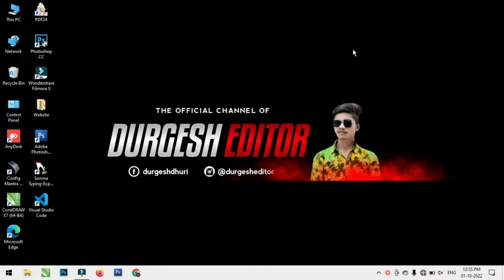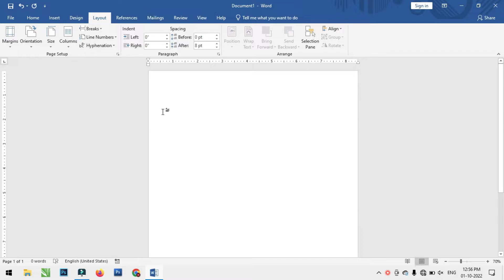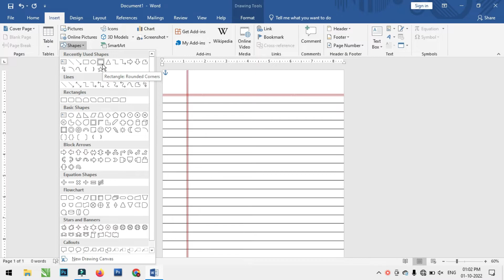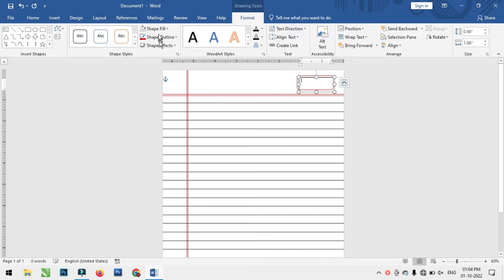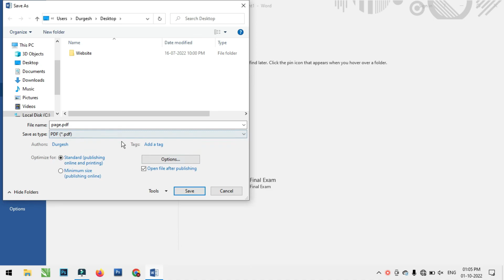How to make a Notebook Page in MS Word | MS Word me Notebook Page Kaise banate hai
Dosto Aaj Ki Is Video Me Maine Aapko Notebook Page Create Karna Sikhaya Hai Agar Aap Iss Wale Video Ko End Tak Dekh Lete Hai To Aap Bhi Page Design Sikh Jayenge Ummeed Hai Aapko Ye Video Bahut Pasand Aayegi Thank you so much...

Product Links

YouTube Pillow
YouTube Mug
Artificial Plant
LED Strip Light
Moniters Stand
Desktop Speakers
Hexagon light
RGB Tube Light
Desk Mat
Laptop Stand
Gaming Chair
LG Monitor
Pop Filter
Face-Cam Mic
Green Screen
Green Screen Stand
Sony Lens
GODOX SL60W
Softbox with Bowens Mount